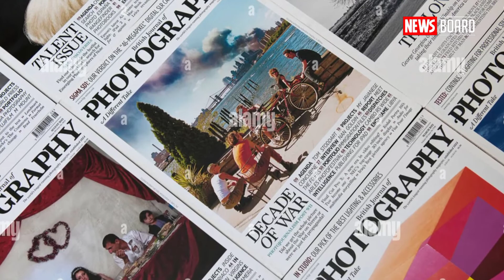Ranveer Singh Nude Photoshoot got viral, Deepika get Shocked!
ranbir kapoor
arjun kapoor
ranveer singh naked pictures without clothes
ranveer singh new movie trailer
deepika padukone kiss scene shooting
deepika padukone movies
deepika padukone songs
ranvir singh blod photoshoot || deepika
ranveer singh new photoshoot memes.
deepika padukone reacts on ranveer singh.
रणवीर सिंह बिना कपड़ों के फोटोशूट गलीचे की कीमत
रणवीर सिंह बिना कपड़ों का फोटोशूट कालीन की कीमत क्या है
ranveer singh without clothes photoshoot carpet rate
ranveer singh without cloth photoshoot
ranveer singh photo shoot
sexual devoations
public angry on ranveer singh photo
police arrest ranveer singh nude photoshoot
nude photoshoot ranveer singh
ranveer nude photoshoot
ranveer singh complaint
ranveer singh nude photos on media
complaints against ranveer singh
ranveer singh mumbai police
mumbai police fir ranveer singh
bollywood nazar
ranveer singh under criticism
ranveer singh trol
रणवीर सिंह
बिना कपड़ों के इन एक्टर्स ने कराया फोटोशूट
बिना कपड़े
ranveer singh without clothes photoshoot
mahi's trends
ranveer nude photos
rahul khanna without clothes photoshoot
milind soman without cloth photoshoot
bollywood actors without cloth photoshoot
ranveer singh dressing style
ranveer singh without cloth magazine cover page
kdlife roasy urfi javed
kdlife roast
mr kd
kdlife urfi javed
kdlife new video
amitabh bachchan
urfi javed roast
urfi javed new dress
ranveer singh latest nude photo viral
ranveer singh viral photoshoot
mona singhround2hell
laal singh chaddha video songs
aamir khan film laal singh chaddha
laal singh chaddha box office
ranveer singh naked pose viral
ranveer singh nude picture
ranveer singh nude pose
ranveer singh on instagram
रणवीर सिंह नेकेड फोटोज
रणवीर सिंह न्यूड फोटो
bollywood celebrity photoshoots
ranveer singh fir
viral instagram meme
instagram reels
bold actor
higher education mp
bold actress
bhopal
breaking news
bollywood news deepika padukones
tvf new video
bollywood bold photoshoot
nude ranveer singh
magazine photoshoot
trending
sanju baba
tsp salman and baba
shivankit parihar new video
shivankit parihar comedy
shivankit parihar
tsp shivankit parihar
tsp new video
tsp ranveer singh
tsp ranveer deepika
trending video
top videos
new video
tsp behind the scenes
tsp ranveer singh nangu pangu photoshoot behind the scenes
the screen patti
tsp